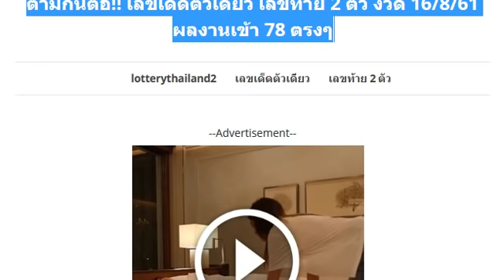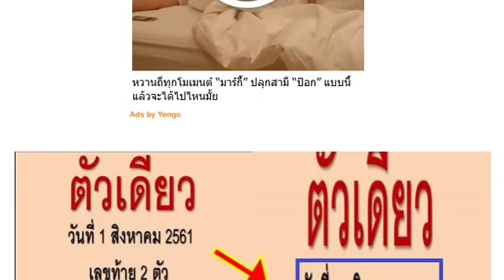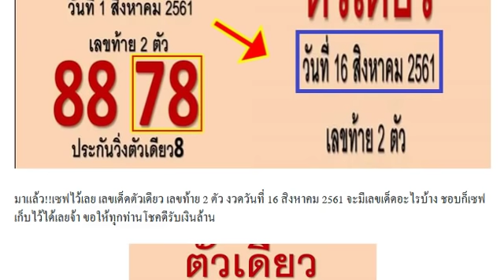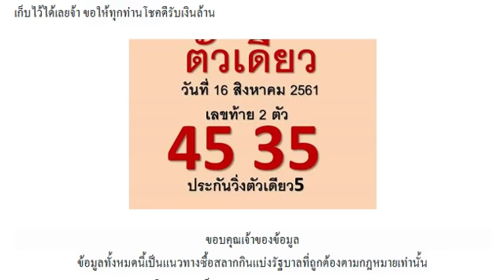ตามกันต่อ!! เลขเด็ดตัวเดียว เลขท้าย 2 ตัว งวด 16/8/61 ผลงานเข้า 78 ตรงๆ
เลขเด็ด หวยแมวมอง 2 ตัวบน-ล่าง งวดวันที่ 16/08/61
เลขเด็ด หวยการันตี 2 ตัวบน-ล่าง งวดวันที่ 16/08/61
เลขเด็ด หวยชัวร์ล่าง งวดวันที่ 16/08/61 ผลงานเข้า 78 ตรงๆ
มาแล้ว!! เลขพ่อปู่ฤษีตาไฟ 3 ตัวบน 2 ตัวล่าง งวดวันที่ 16/08/61
ให้มาแล้ว!! เลขเด็ด รัฐบาล 2 ตัวบน-ล่าง งวดวันที่ 16/08/61
เลขเด็ด หวยล้าน% 3 ตัวบนชุดเดียว งวดวันที่ 16/08/61 ผลงานเข้าโต๊ด 620
เลขเด็ด หวยใบเขียว 3 ตัวบน ชุดเดียว งวดวันที่ 16/80/61
หวยคนอุตรดิตถ์ บน-ล่าง งวดวันที่ 16/8/61
หวยรวยล้าน% เลขเด็ด 3 ตัวบนเน้นๆ งวดวันที่ 16/8/61 (ผลงานเข้า 2 งวดติด)
หวยคนล็อคเลข แนวทางเดินตัวเดียว งวดวันที่ 16/8/61 (ผลงานเข้ามาแล้ว 9 งวดซ้อน)
หวยกุมารเรียกทรัพย์ งวดวันที่ 16/8/61
หวยนู๋น้ำ เด่นหน่วยล่าง งวดวันที่ 16/8/61
หวยล้าน% ชุด 3 ตัวบน งวดวันที่ 16/8/61
เลขปลดหนี้ แก้จน งวดวันที่ 16/8/61
เลขพ่อปู่ฤาษีตาไฟ งวดวันที่ 16/8/61
หวยนู๋น้ำ เลขเด่นล่าง งวดวันที่ 16/8/61
เลขวิ่งเงินล้าน งวดวันที่ 16/8/61
หวยชัดเจน ทันใจ งวดวันที่ 16/8/61
หวยคนอุตรดิตถ์ งวดวันที่ 16/8/61 ชุดบนล่างเน้นๆ
เลขเด็ดหวยรัฐบาล สามตัวบน สองตัวล่าง งวด 16/8/61
เลขเด็ด อ.ชัดเจนVIP ชุดคู่เงินล้าน งวดวันที่ 16/08/61
!! เลขเด็ด ชุดบน-ชุดล่าง งวดนี้ 16/8/61 (ผลงานดีเข้าล่าง 78ตรงๆ)
ตามกันต่อ เลขเด็ดเลขตามอิทธิพลของวัน งวดนี้ 16/8/61 สถิติเข้า 2งวดซ้อน
มาแล้ว!! อยากถูกหวยดูใบนี้ 3 ตัวบนตรงๆ งวดนี้ 16/08/61 (สถิติเข้า 4 งวดซ้อน)
แจกฟรี!! หวยสลากกินแบ่งรัฐบาล สรุปบน-ล่าง งวดวันที่ 16/08/61 ผลงานเข้าเต็มๆ
ได้มาแล้ว หวยรัฐบาลช่วยปลดหนี้ประชาชน งวดนี้ 16/8/61 ผลงานดีเข้าเต็มๆ
เลขเด็ดสาวตาคมพนมรุ้ง ชุด2ตัวบนล่าง งวดนี้ 16/08/61 (ผลงานเข้าบน 02 ตรงๆ)
เลขเด็ด หวยนินจา ชุด 2 ตัว งวด 16/8/61 ผลงานเข้าล่าง 87 เต็มๆ
เลขเด็ด หวยชัดเจนทันใจ 2 ตัวบน-ล่าง งวด 16/8/61
ใครรอใครเคยถูกเจ้านี้มาเเล้ว!! เลขเด็ด เน้น 3 ตัวบนหางเดียว งวดวันที่ 16/08/61 (ชัดเจนล้าน%)
เลขเด็ด อ.สิง บน-ล่าง งวดวันที่ 16/8/61
หวยแมงปอ งวดวันที่ 16/8/61
ให้มาแล้ว!! เลขเด็ด หวยเณรน้อย 3 ตัว 2 ตัวบน-ล่าง งวด 16/8/61
มาแล้ว!! หวยธ.สุริยะ 3 ตัวบน 2 ตัวล่าง งวด 16/8/61
เลขเด็ด หวยหลวงพ่อ บน-ล่าง งวด 16/8/61
เลขเด็ด หวย@ทร 2-3 ตัวบน-ล่าง งวดวันที่ 16/08/61
หวยซอง หวยรัฐVIP 3 ตัว 2 ตัวบน-ล่าง งวดวันที่ 160/8/61 ผลงานเข้า 2 งวดติด
มาแล้ว!! เลขเด็ด ชุดเด่น พิเศษ 3 ตัวบน 2 ตัวล่าง งวดวันที่ 16/08/61
หวยจากกลุ่มไลน์ดูกันเงียบๆ!! หวยล็อควงใน 3 ตัวบนเน้นๆ งวดวันที่ 16/08/61
หวยทำมือ นฤมล เลขเด็ด 2 ตัวบน-ล่าง งวดวันที่ 16/8/61 (ผลงานเข้าล่าง 87)
งวดที่แล้วเข้าล่าง 78 ตรงๆ!! ชุดนี้เน้นล่างตัวเดียว เลขเด็ด งวดวันที่ 16/08/61
ให้มาแล้ว!! เลขเด็ดสูตรหวยปลดหนี้ 2 ตัวบน-ล่าง งวดวันที่ 16/8/61 (ผลงานเข้าบน 02)
หวยอ.ตาผ้าขาว งวดวันที่ 16/8/61
หวยคนอุตรดิตถ์ งวดวันที่ 16/8/61
หวยอ.ชัยพร ชุด 2 ตัวล่าง งวดวันที่ 16/8/61
เลขลับเฉพาะ วงใน งวดวันที่ 16/8/61
เลขเด็ด หวยซองทอฝัน งวดวันที่ 16/8/61
เลขเด็ด พารวย 2-3 ตัวบน-ล่าง งวดวันที่ 16/8/61
หวยมาตามสัญญา งวดวันที่ 16/8/61 ชุดสามตัวบน